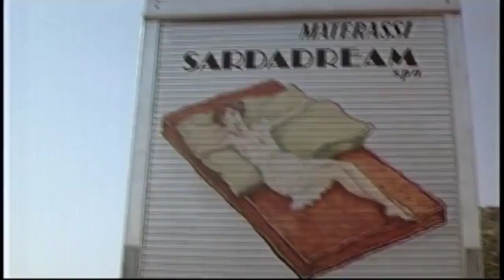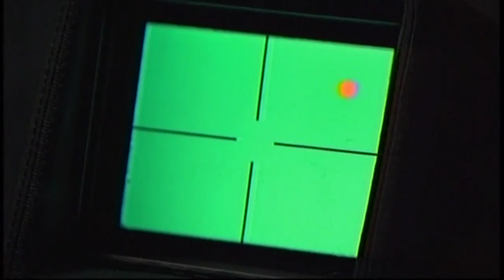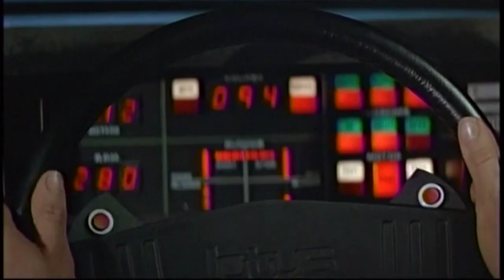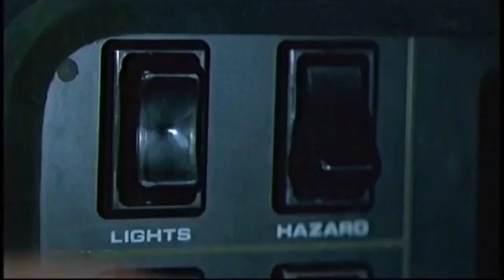007 私を愛したスパイ ロータス・エスプリ - カーチェイスシーン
今は亡きロジャー・ムーアと広川太一郎さんですR.I.P.